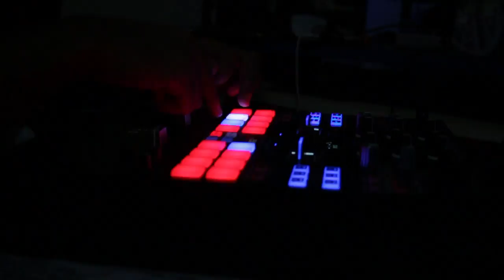Crazy late night of work - Vlog #29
I'm a vlogger from St. Vincent and the Grenadines. That's a group of islands in the Caribbean. I daily vlog.

oh.. and I'm Ricky. Well, Ricky is Ricky.

✩Beme: DatRickyDude

Amazon List: Richardo Hill

American Shipping Address:
Rickeisha Hutchinson SVDP73106
7950 NW 77TH ST # C4
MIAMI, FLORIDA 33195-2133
United States